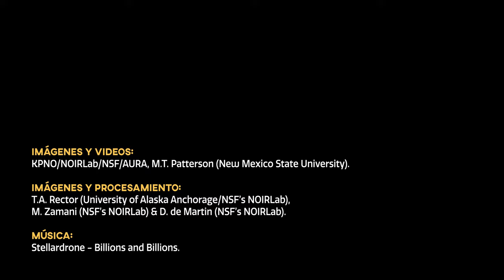CosmoView Episodio 24: Inigualable imagen galáctica de Messier 106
La majestuosidad de la galaxia espiral Messier 106, también conocida como NGC 4258, quedó registrada en esta imagen obtenida utilizando el Telescopio Nicholas U. Mayall de 4 metros en el Observatorio Nacional de Kitt Peak, un programa del NOIRLab de NSF y Observatorio AURA. La fotografía es posiblemente la mejor capturada hasta ahora de toda la galaxia, ya que muestra nítidamente los brillantes brazos espirales, las nubes de gas y líneas de polvo en el núcleo de la galaxia, además de una serie de bandas de estrellas en sus bordes exteriores.

Crédito:
Imágenes y Videos: KPNO/NOIRLab/NSF/AURA, M.T. Patterson (New Mexico State University)
Imágenes y procesamiento: T.A. Rector (University of Alaska Anchorage/NSF’s NOIRLab), M. Zamani (NSF’s NOIRLab) & D. de Martin (NSF’s NOIRLab)